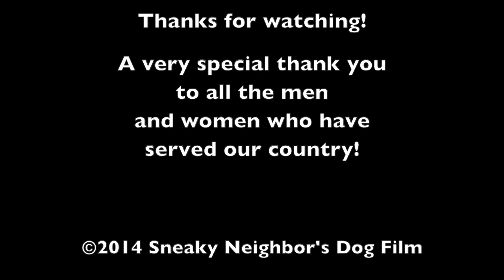Vicksburg Military Park Ride 2014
A quick ride on my 1999 Harley Sportster through Vicksburg, Military Park.